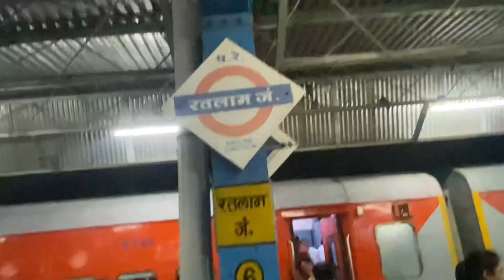Ratlam (Mansor) Super hit show by Azim Naza and Jyoti Warsi Vlog by Saqib Shaikh.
Thank you so much all my friends to support me
Instagram ID Saqib Shaikh pvt
FB id saqib shaikh
Saqibpad786@Gmail com
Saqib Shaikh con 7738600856